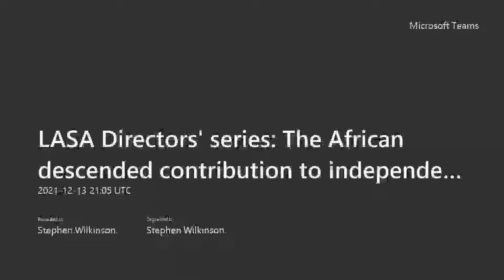LASA Directors' series The African descended contribution to independence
This roundtable discussion on African-descended peoples’ contribution to the struggle for Cuban independence and their role in creating a racially inclusive nationality took place on 13th December 2021. It was a part of the Latin American Studies Aassociation Directors' series of events, H
hosted by Dr Stephen Wilkinson, Senior Lecturer in Politics and International Relations and Director of the International Institute for the Study of Cuba at the University of Buckingham, and Dr Marta Carminero-Santangelo, Director of the University of Kansas Centre for Latin American and Caribbean Studies.

The Panel Participants

Cécile Accilien, Kennesaw State University,

Aisha Finch, Emory University

Bonnie Lucero, University of Houston –Downtown

It is commonly understood that the exceptional raceless Cuban national identity is rooted in the 19th Century wars of independence that combined the struggle for abolition with the struggle for independence, thereby pitting African-descended and European-descended Cubans together in a common fight for liberty, both from enslavement and colonial control. This roundtable brings together three renowned scholars to discuss the ways in which nineteenth-century Cubans of African descent reimagined Cuban national identity and independence.  Attending to the experiences of women as well as men, the panel will explore how African descended slaves and free blacks rebelled prior to the first War of Independence of 1868, asking whether it can be argued that a vision of a future raceless society might have been an aim of these insurrectionists, possibly inspired by the Haitian Revolution.

Cécile Accilien is Professor and Chair in the Interdisciplinary Studies Department at Kennesaw State University in Kennesaw, Georgia. She co-edited and contributed to two collections of essays, Revolutionary Freedoms: A History of Survival, Strength and Imagination in Haiti.

Aisha Finch is Acting Associate Professor of Women’s, Gender, and Sexuality Studies at Emory University. She is the author of Rethinking Slave Rebellion in Cuba: La Escalera and the Insurgencies of 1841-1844, and the co-editor, with Fannie T. Rushing, of Breaking the Chains, Forging the Nation: The Afro-Cuban Fight for Freedom and Equality, 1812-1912.

Bonnie A. Lucero is Associate Professor of History and Director of the Center for Latino Studies, University of Houston-Downtown. She is the author of Revolutionary Masculinity and Racial Inequality: Gendering War and Politics in Cuba and A Cuban City, Segregated: Race and Urbanization in the Nineteenth Century.